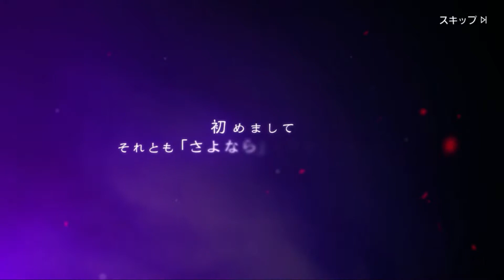Fullmetal Alchemist Mobile - Gameplay & Gacha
Fullmetal Alchemist Mobile is a new Upcoming RPG from Hiromu Arakawa's popular comic "Fullmetal Alchemist".

00:00 Intro
00:05 Introduction Gameplay
03:51 Gacha
11:36 Gameplay